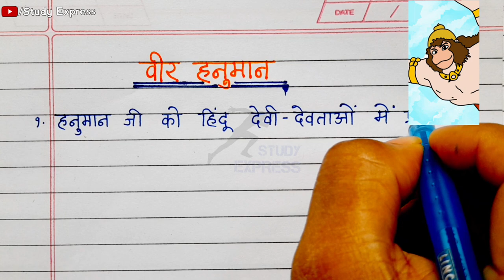veer Hanuman nibandh hindi mein |हनुमान जी पर निबंध हिंदी में |मेरे सुपरहीरो वीर हनुमान निबंध हिंदी